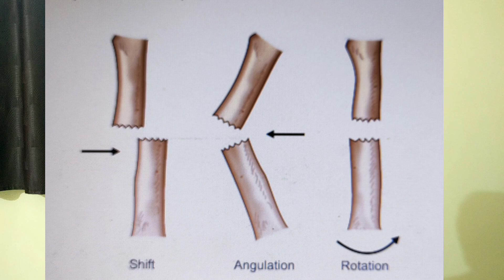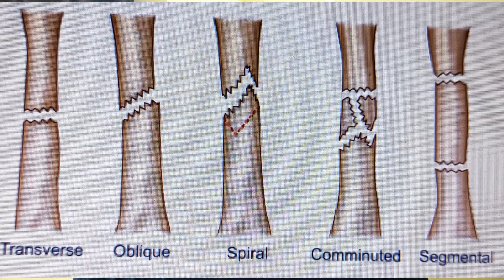Maheshwari Chapter 1 Types of Fracture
A small description of types of Fractures